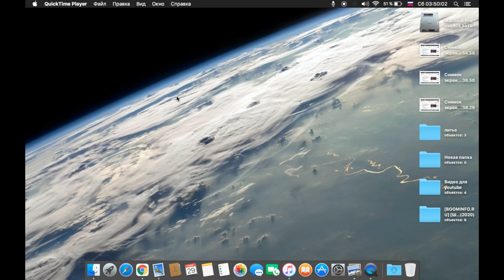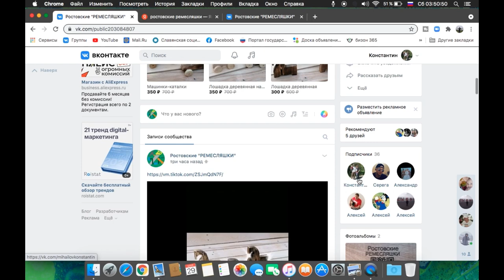Проект РЕМЕСЛЯШКИ Константин Михайлов. Хасай Алиев. Метод Ключ.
О СУТИ МЕТОДА В ОПИСАНИИ ПОД ВИДЕО!
Новые книги Хасая Алиева по ссылкам:
1. Печатная версия книги в твердом переплете "Метод "КЛЮЧ" от комнаты страха твоего мозга" для всех ,в том числе и кто за границей:
1.1. Электронные версии книги "Метод "КЛЮЧ" от комнаты страха твоего мозга" на ЛитРес:
2. Электронная и печатная версии книги "Национальная идея России — генератор будущего" на сайте Ридеро:
       Автор метода "Ключ" Хасай Магомедович Алиев - известный российский ученый-психофизиолог, врач-психиатр, психотерапевт, рефлексотерапевт, канд. мед наук, писатель, психолог, член творческого Союза художников России, Заслуженный врач Республики Дагестан, Лауреат премии Ленинского комсомола Армении, награжден медалью Лермонтова за восстановления мира и согласия на Кавказе, Орденом  Лермонтова,     удостоен  высшим  орденом  общественного признания «Честь и Гордость Дагестана – Золотой орел»